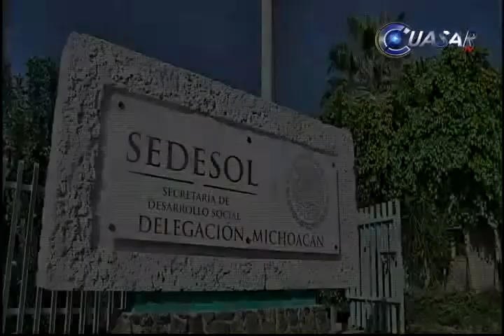Blindará Sepsol programas de apoyo a la población en proceso electoral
La Secretaría de Política Social no suspenderá los programas de apoyo a la población durante el proceso electoral afirmó Rodrigo Maldonado López, titular de la dependencia…